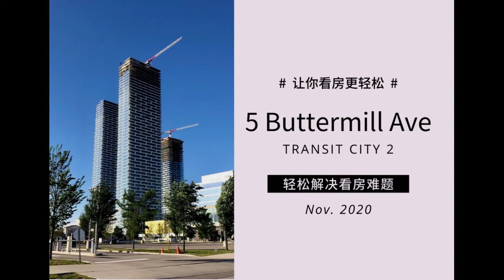5 Buttermill Ave - Transit City 2 (TC2) - Toronto Condo Tour 2020